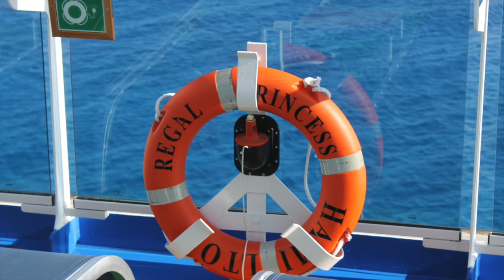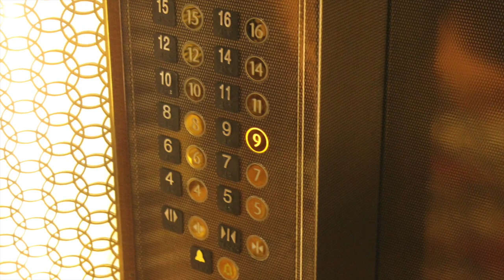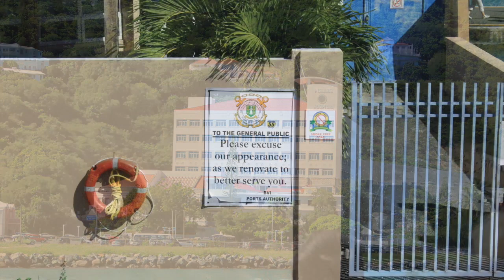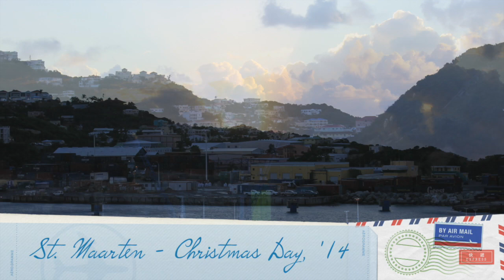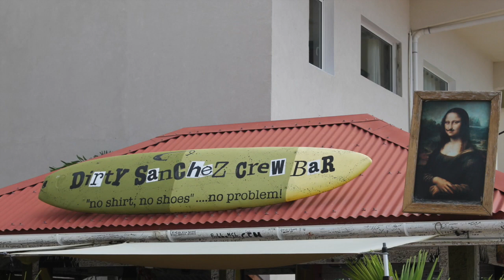Christmas in the Caribbean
Our Christmas Cruise on the Regal Princess, 2014 - Princess Cays, St. Thomas and St. Maarten.